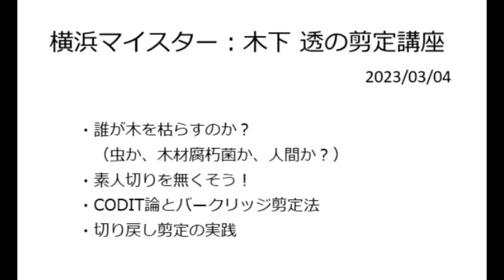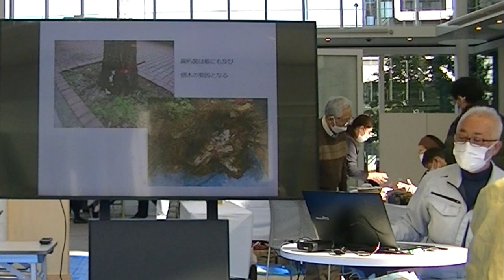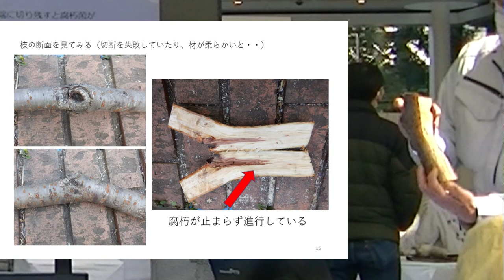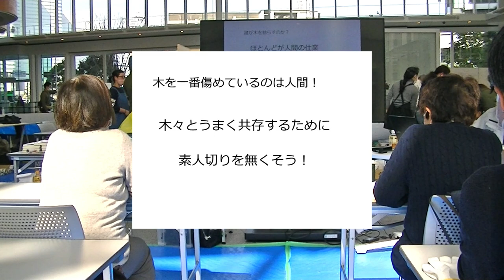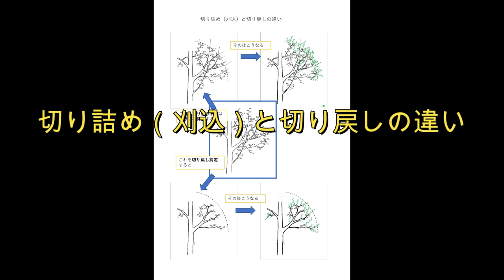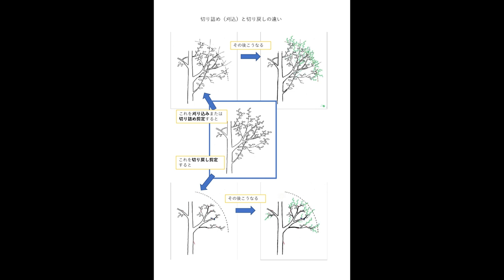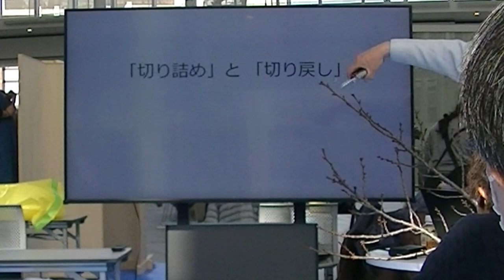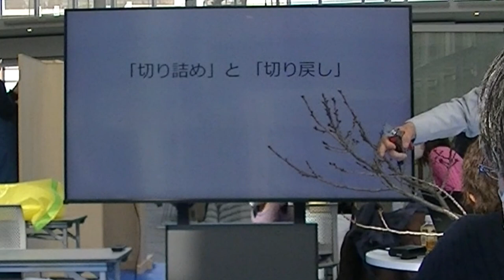No.165_横浜マイスターまつり剪定講座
2023年3月4日（土）横浜新市庁舎アトリウムにて行われたマイスターまつりでの企画に参加しました。
一般の方を対象に剪定講座Liveを午前、午後1時間半ずつ行いました。
雑音が多く講座に適した場所ではありませんでしたが皆さんとても熱心で、積極的で飲み込みも早く、手応えを感じました。
0:00 はじめに
0:28 誰が木を枯らすのか？
1:42 木材腐朽菌が木を枯らす
2:05 寸胴切り、切り残しが木を枯らす（人間のしわざ）
2:46 腐朽の断面
4:06 空洞になった木
5:10 人間が木を枯らす
5:54 CODIT論を学ぶ
7:47 切り詰めと切り戻し
8:43 切り戻しの概略説明★
11:34 切り戻し剪定の実践体験

※2022年4月7日、このチャンネルにリンクした”剪定「コツ」の教科書”という私の本が講談社より発売されました。
電子版をお求めの場合は本文中のリンクが動作する媒体を確認してください。（例えばKindleストアではリンクに飛ばず、Kinoppyからの購入ですとリンクが動作します。）